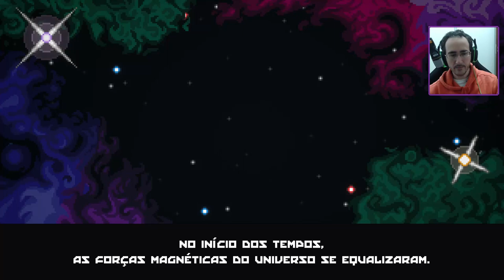Jogamos Super Magbot - Como Ímãs Funcionam?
Jogamos Super Magbot , jogo indie puzzle pra PC e Nintendo Switch . Nele somos um robozinho que salvará o universo sem poder pular, mas portando uma incrivel arma magnética que nos arremessa no ar.

Programas Utilizados
GeForce Experience
DaVinci Resolve
Pazera
OBS Studio